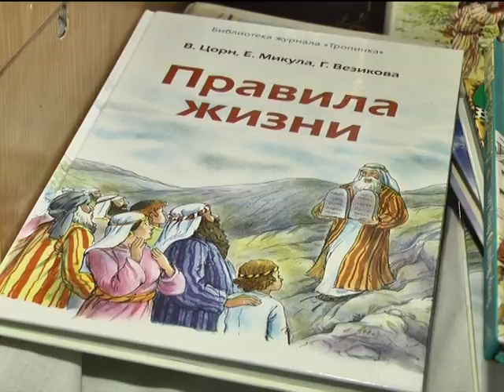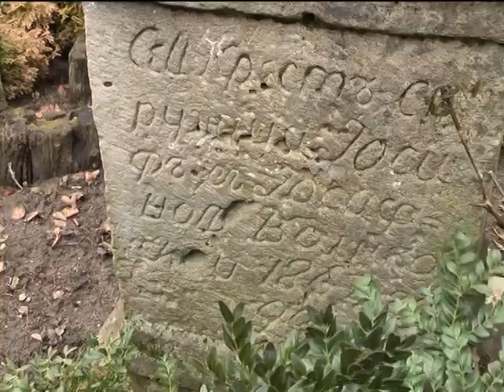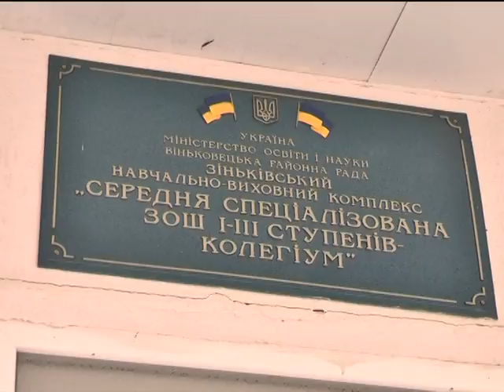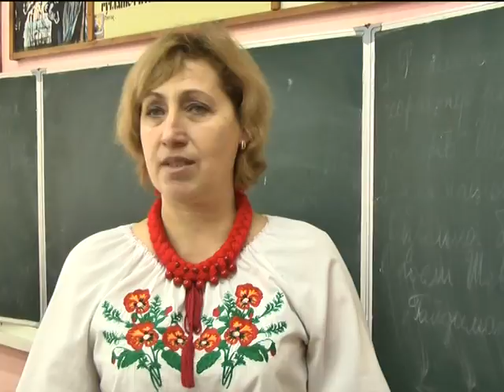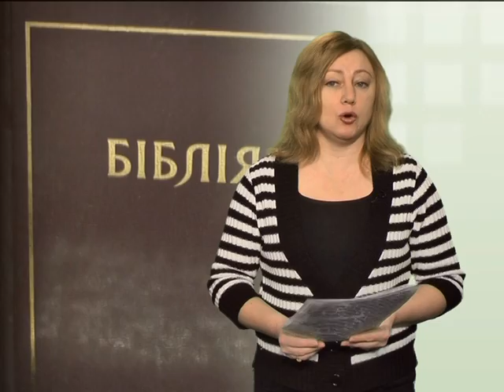Село і люди (Християнська етика) 20.03.17